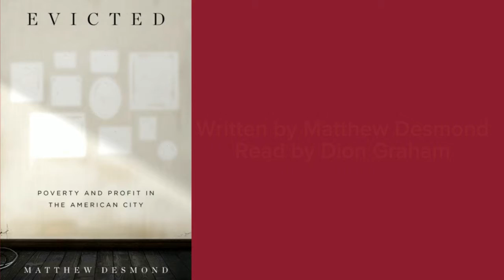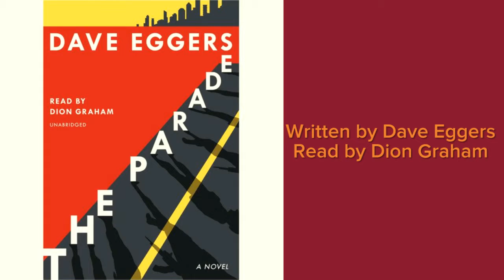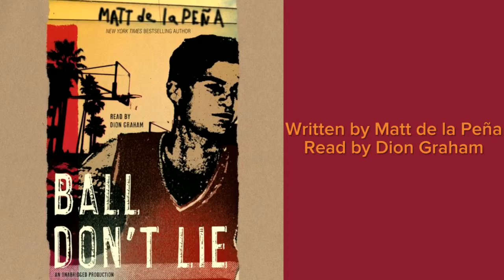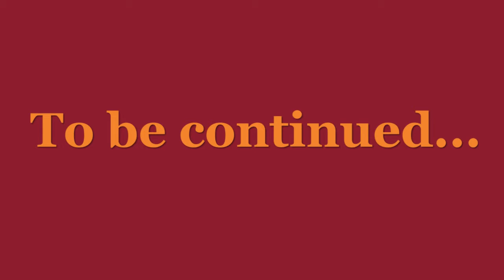Dion Graham narrator audiobooks Audio Sample The Ten Most Beautiful Experiments by George Johnson